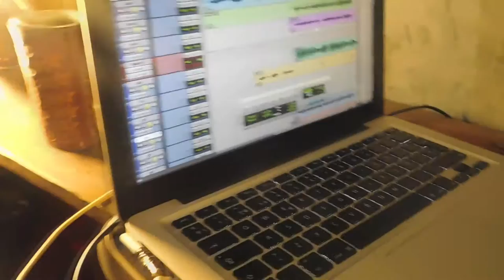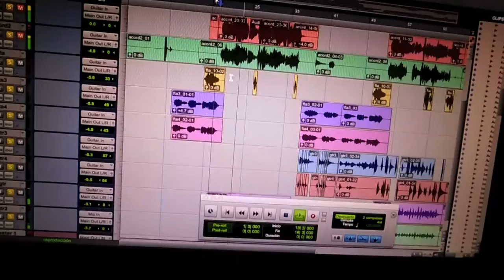Facundo Gutierrez - Gatito de mis amigos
(acordeon-flauta traversa - bombo leguero - guitarras - bajo - teclados)

Camaras: Maria Gutierrez, Evaristo Matias Juarez

Produccion, grabacion, mezcla y edición :Facundo Gutierrez

+ video casero dedicado a mis amigos